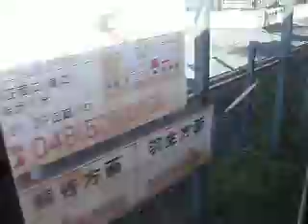秩父鉄道1000系 側面展望 樋口→羽生